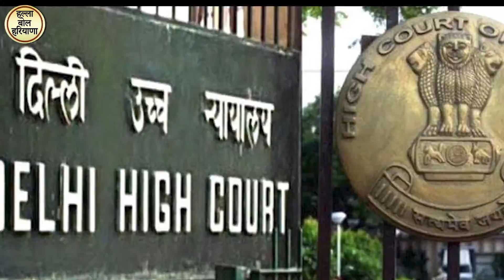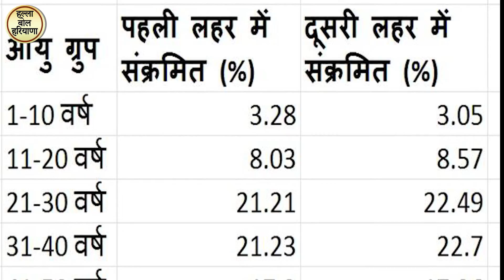पेपर लीक घोटाले की जांच सीटिंग जज की निगरानी में सीबीआई से करवाए सरकार - हुड्डा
पूर्व मुख्यमंत्री और नेता प्रतिपक्ष भूपेंद्र सिंह हुड्डा के नेतृत्व में आज कांग्रेस विधायकों ने विधानसभा तक पैदल मार्च करते हुए रोष प्रदर्शन किया। पार्टी विधायकों ने पेपर लीक घोटाले, किसानों पर अत्याचार, बढ़ती बेरोजगारी, महंगाई और अपराध के मुद्दों को लेकर बीजेपी-जेजेपी सरकार के खिलाफ नारेबाजी की। कांग्रेस विधायक अपने साथ ‘घोटालों की भरमार है, बीजेपी-जेजेपी सरकार है’, ‘पेपर लीक की गोल्ड मेडलिस्ट सरकार’, किसानों पर दर्ज केस वापिस लो’ जैसे नारे लिखी तख्तियां और गुब्बारे लेकर आए थे।

इस मौके पर पत्रकारों से बातचीत करते हुए नेता प्रतिपक्ष भूपेंद्र सिंह हुड्डा ने कहा कि मौजूदा सरकार शराब, रजिस्ट्री, खनन, बिजली मीटर और धान ख़रीद समेत तमाम घोटालों को दबाने की कोशिश कर रही है। इसी तरह सरकार भर्ती पेपर लीक घोटाले को भी रफादफा करना चाहती है। लेकिन कांग्रेस की मांग है कि इस मामले की हाईकोर्ट के सीटिंग जज की निगरानी में सीबीआई जांच होनी चाहिए।

हुड्डा ने कहा कि जनहित के मुद्दों को लेकर सड़क से सदन तक जनता की आवाज उठाना विपक्ष की जिम्मेदारी है। लेकिन सरकार नहीं चाहती कि विपक्ष जनता के मुद्दों को सदन में उठाए। इसलिए पैदल मार्च कर रहे कांग्रेस विधायकों को विधानसभा से दूर पहले ही बैरिकेड लगाकर रोकने की कोशिश की गई। इतना ही नहीं पुलिस कर्मियों ने नेता प्रतिपक्ष और विधायकों के साथ धक्का-मुक्की भी कई। इसपर सभी कांग्रेस विधायकों ने कड़ी आपत्ति दर्ज करवाई और सदन में विशेषाधिकार के उल्लंघन का नोटिस दिया गया।

नेता प्रतिपक्ष ने कहा कि गठबंधन सरकार के घोटालों, आंदोलनरत किसानों, बेरोजगारी का दंश झेल रहे नौजवानों और बढ़ती महंगाई की मार झेल रही जनता के मुद्दों पर चर्चा के लिए विपक्ष के विधायकों ने कई स्थगन और काम रोको प्रस्ताव दिए हैं। लेकिन सरकार की मंशा विधानसभा चलाने की नहीं लगती। क्योंकि बीएसी की मीटिंग में 7 दिन की मांग के बावजूद मॉनसून सत्र की अवधि सिर्फ 3 दिन तय की गई है। इससे साफ है कि सरकार तमाम मुद्दों पर जवाब देने से भाग रही है।

सदन में चर्चा के दौरान भूपेंद्र सिंह हुड्डा ने कहा कि सरकार जनता से कोरोना और ऑक्सीजन की कमी से मौतों का सच छिपा रही है। मौतों का सही आंकड़ा पता लगाने के लिए सरकार को उच्च स्तरीय कमेटी बनानी चाहिए। साथ ही सरकार को बताना चाहिए कि उसने पहली और दूसरी लहर के दौरान हुए नुकसान से क्या सबक लिया? अगर तीसरी लहर आती है तो उससे निपटने के लिए अबतक कितने डॉक्टर, नर्सिंग स्टाफ की भर्ती की गई है?

हुड्डा ने सरकार से मांग की कि ऑलंपिक पदक विजेता खिलाड़ियों को उचित पद सम्मान दिया जाए। प्रदेश सरकार को नीरज चोपड़ा के लिए सेना में ऑनरेरी कर्नल पद देने की सिफारीश करनी चाहिए। रवि दहिया, बजरंग पुनिया और हॉकी खिलाड़ियों को सीधे डीएसपी नियुक्त किया जाना चाहिए। साथ ही प्रदेश के सभी ऑलंपिक प्रतिभागियों को को 1-1 करोड़ प्रोत्साहन राशि दी जाए।